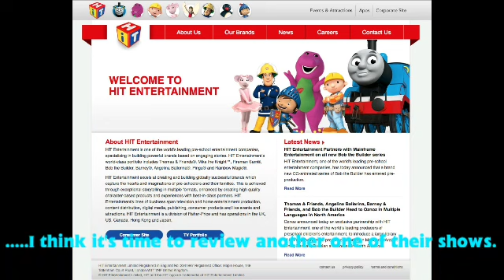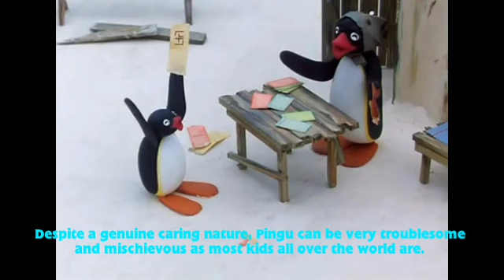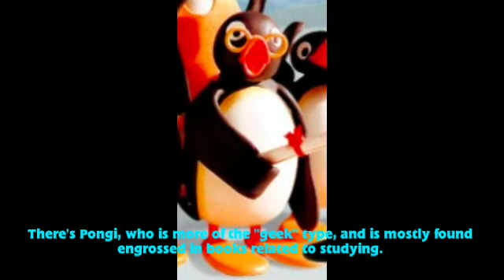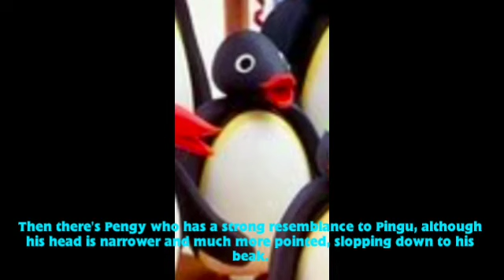Cartoon Manist Reviews - Pingu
This is my review on my second favourite kids' show of all time, Pingu.